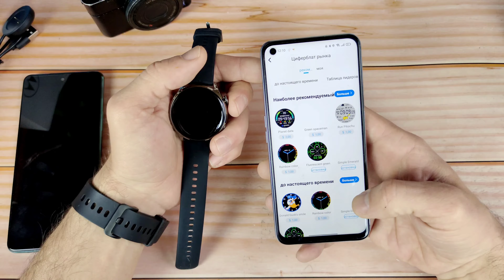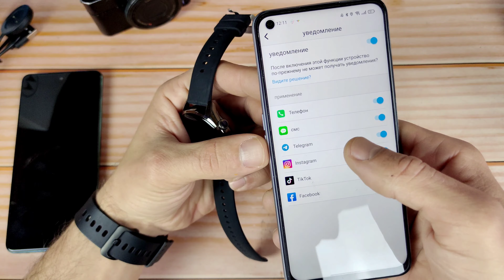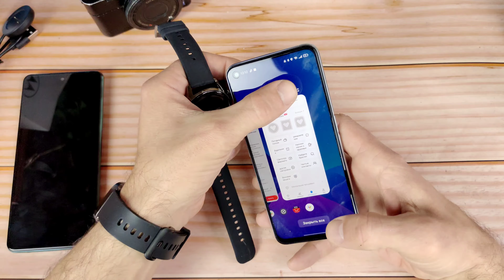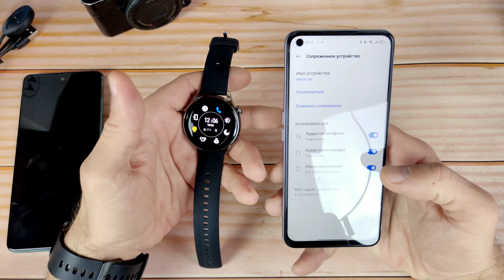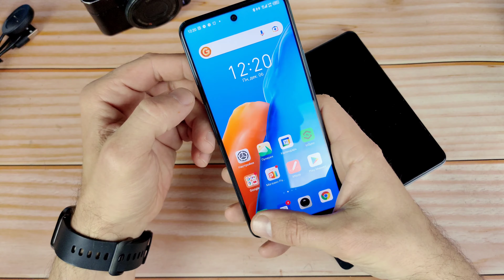Howear HW66 AMOLED дисплей но "корявая" программа(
КОПЛЮ НА КАМЕРУ:

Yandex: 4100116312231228